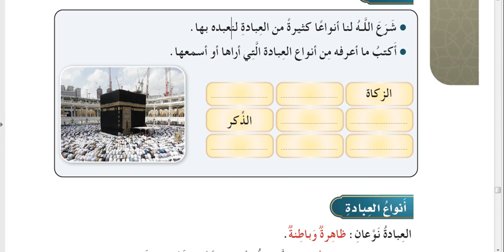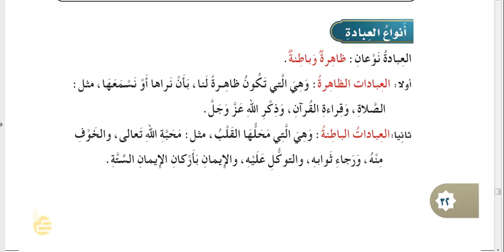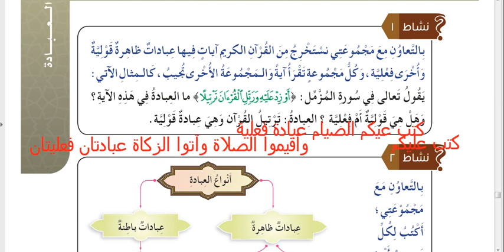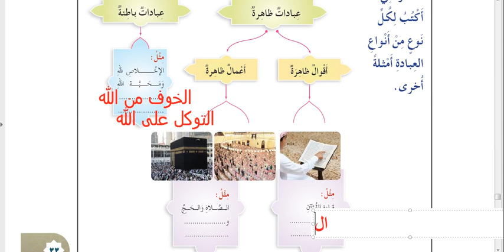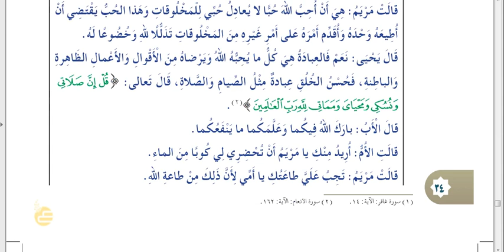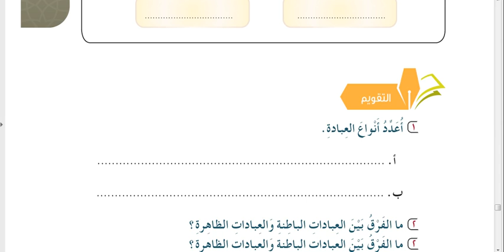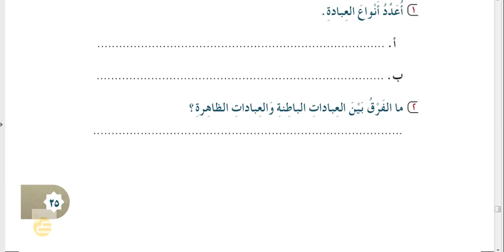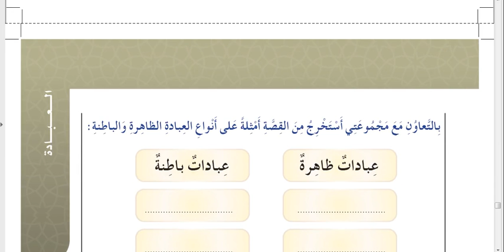أنواع العبادة مادة التوحيد للصف الرابع الابتدائي الترم الأول ١٤٤٢هـ